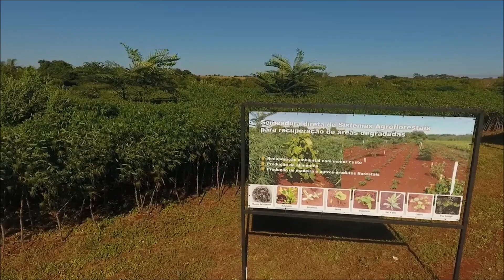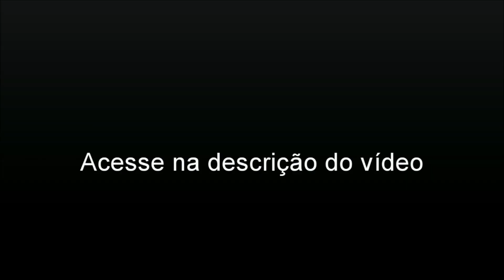Sistemas Agroflorestais para recuperação de áreas degradadas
Sistemas Agroflorestais combinam cultivos de espécies agrícolas, pastagens com espécies arbóreas (nativas ou exóticas). Nesse vídeo, a pesquisadora Dra. Eny Duboc (Embrapa Agropecuária Oeste) fala sobre os resultados da pesquisa que está sendo desenvolvida visando identificar qual sistema de cultivos apresenta menor custo na recuperação de áreas degradadas.

Entrevistada: Eny Duboc (Embrapa Agropecuária Oeste)

Informações:
Embrapa Agropecuária Oeste